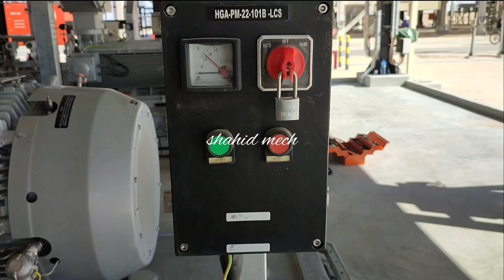screw pump detail/ dismantling /assembly /maintanance/overhauling in hindi/ screw pump in urdu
# is video me hamne screw types pump ko overhauling karke bataya he dikhaya he samjhaya he theorically and practically parts name detail kese assembly karte he kese dismantle karte he detail me bataya he samjhaya he
shahid mech
insta id shahidkamal khan